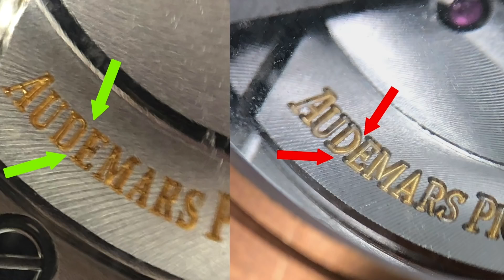¿Cómo Detectar Relojes Falsos? - Audemars Piguet Royal Oak Offshore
¿Comprarías alguna vez un reloj réplica o falso? ¡Espero que no, pero por si acaso te cruzas con un reloj falso de muy buena calidad, empezaré esta serie para ayudarte a detectarlos!

A lo largo del tiempo, serás mejor y mejor en distinguir relojes reales de los falsos y tu chances de ser estafado disminuirán.

El modelo que estaré comparando en este video es el Reina Elizabeth II de 44 milímetros de Audemars Piguet. Notarás que la versión falsa de este AP que mostré en este video es una muy muy buena réplica, una que engañaría al ojo inexperto.

Aquí van cinco cosas que mirar para saber si un reloj es real o falso:

1)Revisa la silueta del reloj. Así como te vuelves familiar con ciertos productos de tus marcas favoritas y sabes como deben verse, lo mismo pasa con los relojes. ¿Cuál es tu primera impresión? ¿Están bien la proporciones? El que hizo este reloj falso de AP hizo un muy buen trabajo, así que al menos te da una buena impresión.

2)Revisa las especificaciones del reloj. Si sabes que el diámetro del reloj que estas mirando es de 40 milímetros y el que tienes delante tuyo parece de 42 ya sabes que es una réplica. ¿Que pasa con el peso del reloj? La mayoría de los relojes de lujo están hecho de oro de 18 kilates. Cuánto más oro, más pesado el reloj. ¿Cuándo levantas el reloj se siente bien o muy liviano? Un reloj que no es tan pesado como debería suele ser falso. En cuanto a los relojes AP que use para el video había una diferencia de 30 gramos (188 vs. 159)

3)Analiza el dial. El dial es una parte muy delicada del reloj. En un reloj de lujo verdadero la atención al detalle es mayor, como con los relojes que comparé en el video. Las bases de las manecillas eran más anchas que las del modelo original. El AP real también tenía finos círculos alrededor del dial pero la réplica no lo tenía. La versión falsa del reloj tampoco tenía mucha magnificación de la fecha y tenía una versión de baja calidad del logo de AP.

4)Mira el moviemiento. Es lo más fácil de hacer en un reloj como Audemars Piguet, que tiene una caja trasera que permite ver el interior del reloj. Sin embargo, en un reloj que no te deja mirar hacia adentro tienes la opción de abrirlo. Primero que nada, el AP real del video tenía rubíes de un color rojo fuerte, mientras que el falso tenía unos que se veían rosados. Luego de mirar el rotor, el puente y otras partes del movimiento, verás que hay diferencias obvias. Los botones del chrono también se sentían distintos, como si se fueran a salir cuando los presionaba.

5)Mira los sellos. La mayoría de los relojes de lujo tienen sellos. Cuando tratas con relojes de oro, por ejemplo, tendrán el sello de calidad que habla sobre la autenticidad del reloj. Un ejemplo en el video muestra la cabeza de un perro (probablemente un San Bernardo) en el AP real, pero un sello totalmente distinto y simple en el AP falso. La razón de esto es que el acero es mucho más difícil de estampar que el oro que es mas maleable.

Entonces, ¿que piensas de mis cinco trucos para distinguir relojes verdaderos de los falsos? ¿Tienes otras reglas básicas que te gusta usar? Cuéntame en los comentarios.

¡Únete a nuestro Club VIP y ahorra!

⌚️Nuestra Aplicación!

Las voces de CRM Jewelers en Español, han sido generadas por los programas de traducción superinteligentes de Papercup. En Papercup queremos ofrecerte los videos de tus canales favoritos en tu propio idioma, así que disfrútalos y disculpa cualquier error.